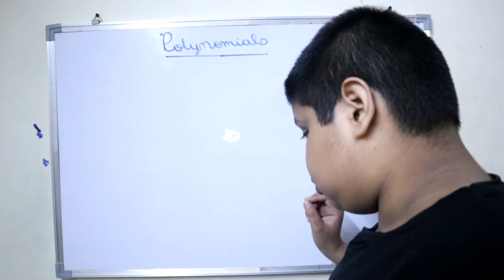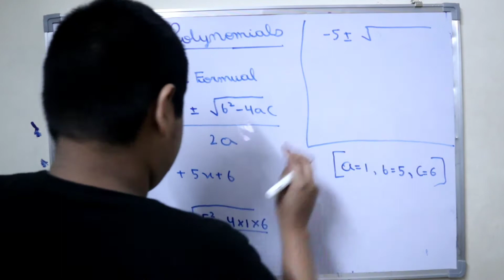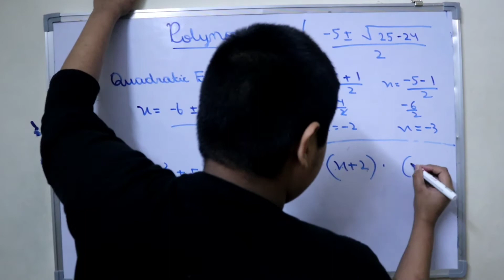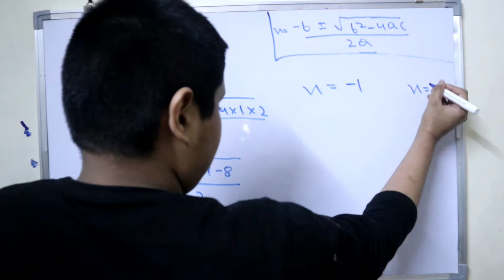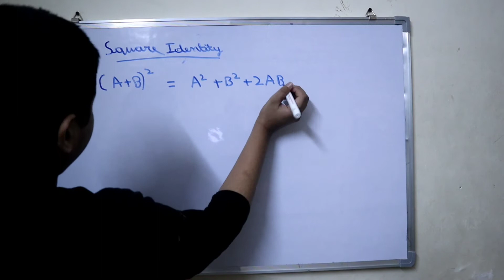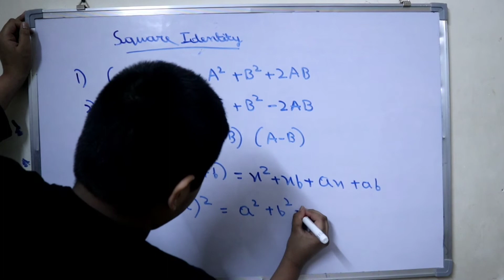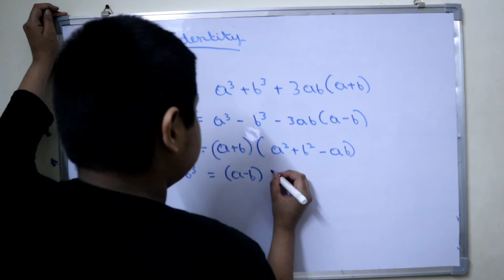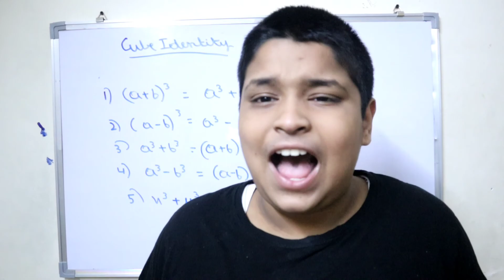Polynomials PART -8 ( Algebraic Identities )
Polynomials in two variables are algebraic expressions consisting of terms in the form axnym a x n y m . The degree of each term in a polynomial in two variables is the sum of the exponents in each term and the degree of the polynomial is the largest such sum.

A polynomial expression is the one which has more than two algebraic terms. As the name suggests, Polynomial is a repetitive addition of a monomial or a binomial. (a + b + c + …) = a2 + b2 + c2 +